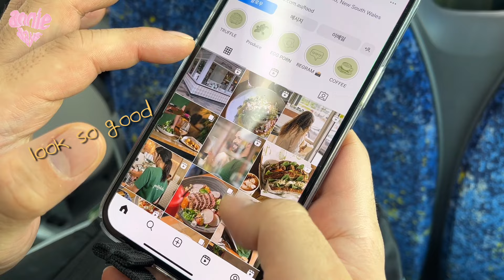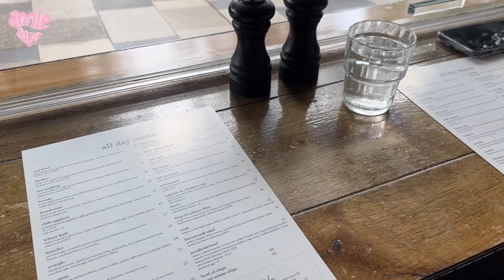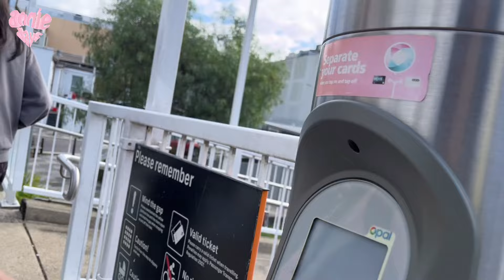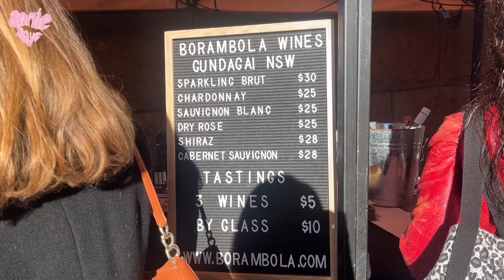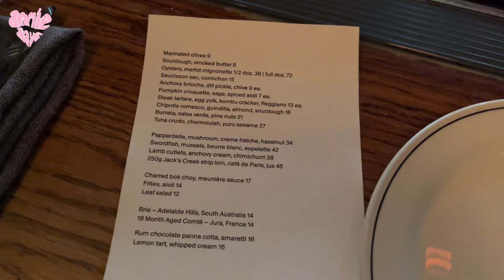🇦🇺시드니 브이로그[Vlog] | 🏠집 찾기 프로젝트..(?) | 🚶🏻‍♀️냅다 걷고 걷는 동네탐방 | 🏖️맨리 비치 | 🛍️록스 마켓 | 🍷와인 페스티벌 | 🥂와인바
아직도 낯선 시드니 동네들,,일단 걸어보기로 했습니다 ㅇㅅㅇ..아름다운 맨리비치와 여유로운 시드니 생활!! 재밌게 봐주세요~~💕

Free Music for Videos 👉 Music by MP3vius - back in the day